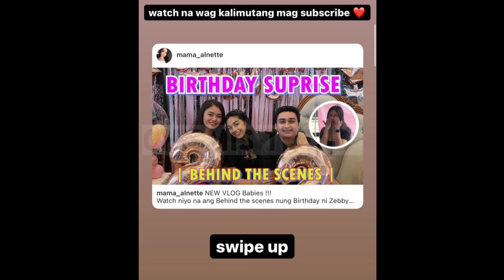ZEINAB HARAKE PINASILIP NGKANYANG BABY BUMP💛😱😱|ZEIRYL EXCITED NA SA KANILANG FIRST BABY💛💛